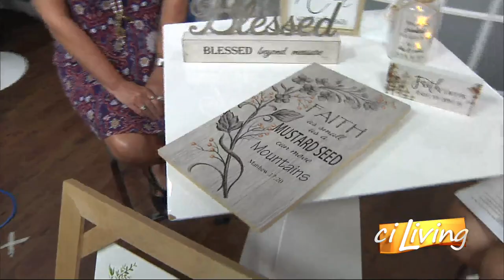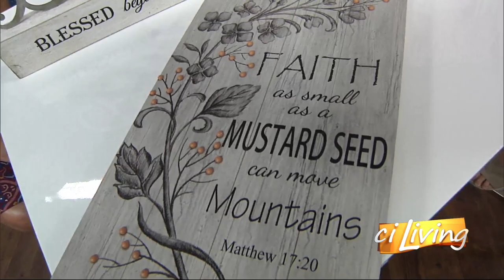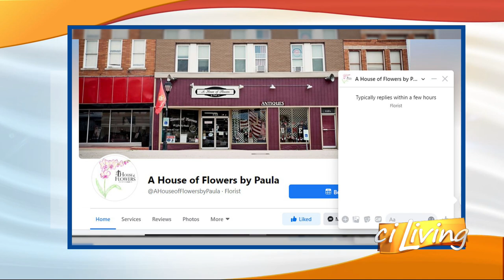Our Town Rantoul: A House of Flowers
Paula is back with a look at what she has to offer at her shop.